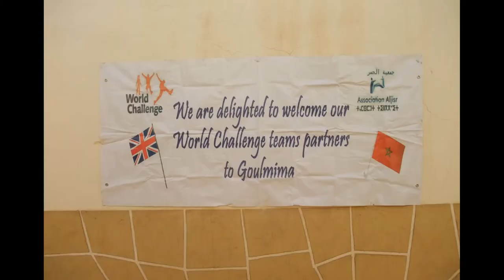World Challenge - Morocco 2019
Student Led Expedition - Morocco 2019 - Making a Difference in the World